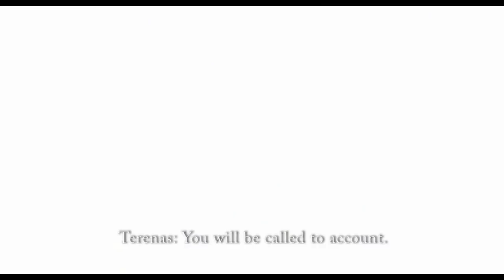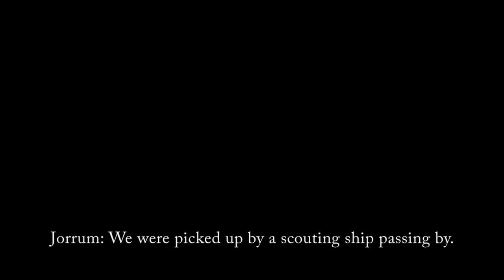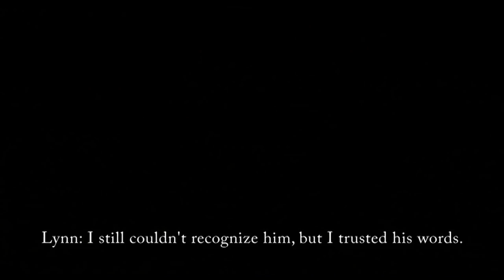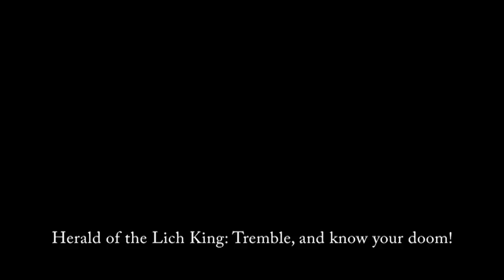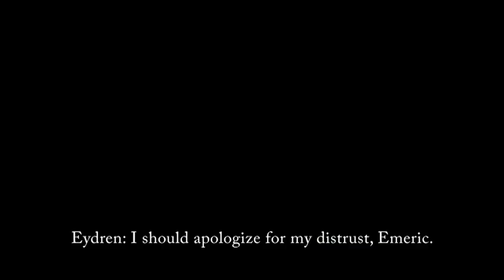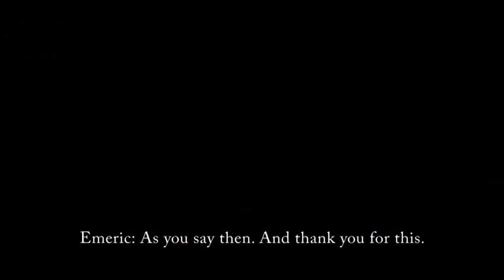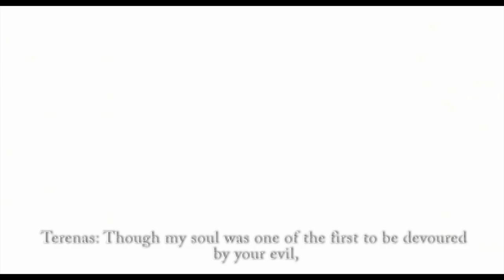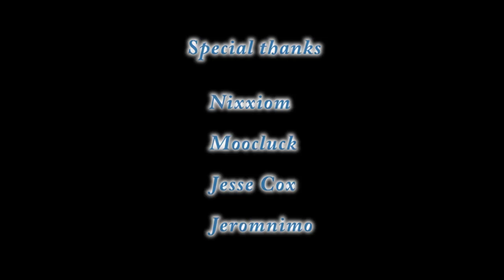Light's Champions - A Warcraft Machinima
| If you want to give any thoughts on the movie, feel free to fill out this short poll, all questions are optional!

Results from previous survey, changed due to response limit. (Contains spoilers)

Voice actors

Nosh - Chris DeFina

Nixxiom - Nixxiom

Moocluck - Moocluck

Pvt. Cox - Jesse Cox

Music

Beautiful Piano_Violin Instrumental (Composition) - JeyDMusic

Castaway - Enzo

Message in a Bottle - Enzo

United We Stand, Divided We Fall - Two Steps From Hell

11 Days in Hell - Audiomachine

Phoenix Rising - Audiomachine

Priory of Sion - Audiomachine

Veni Vidi Vici - Audiomachine

Phoenix Rising - Audiomachine

Greatest Fall - Audiomachine

Ordo Ab Chao - In Uchronia

A big thank you to Blizzard for letting me use their models, animations, music and settings.